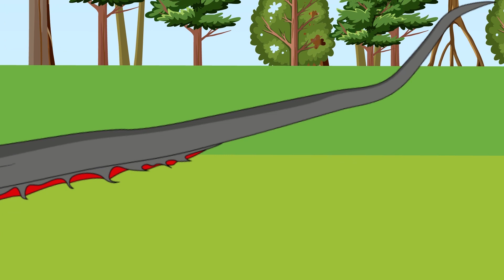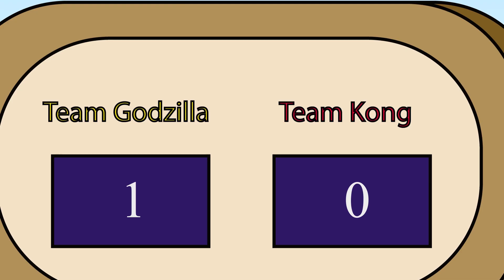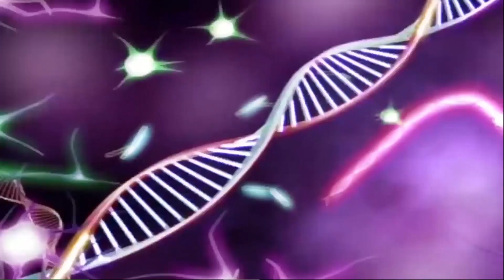Evolution of KING KONG vs WARBAT : Monsters Ranked From Weakest To Strongest | Godzilla Compilation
Warbat vs King Kong. Who would will?